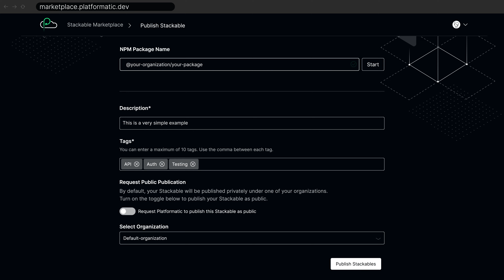Publishing Stackables Marketplace Templates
The Stackables Marketplace is designed to be a one-stop destination for reusing, composing, and publishing microservices and templates, further streamlining the application development lifecycle.

Through the marketplace, developers can now discover and combine new stackables effortlessly. Fastify plugins are seamlessly integrated, providing a unified and up-to-date solution.

You can turn existing stackables into new templates, plugins and apps: Publish apps & app templates on a public or private npm registry, including building your own CLI, or create specialized templates for your organization to allow for centralized bugfixes and updates.

You can also share your stackables with your org or everyone: With Stackables, you can create an internal Open Source community, simplifying the distribution of templates and assets across your organization’s dispersed teams.